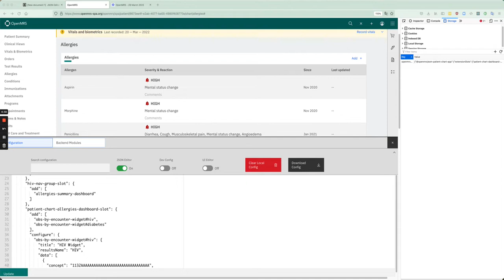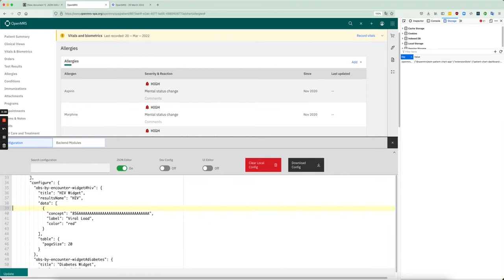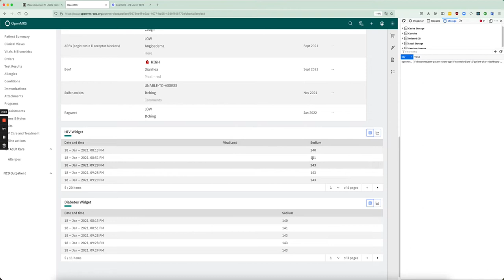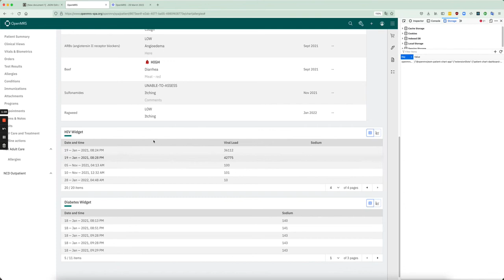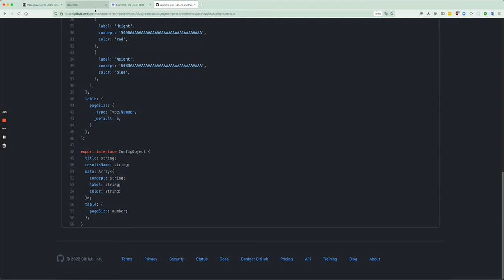O3 Configuration: Add a configurable obs-by-encounter widget